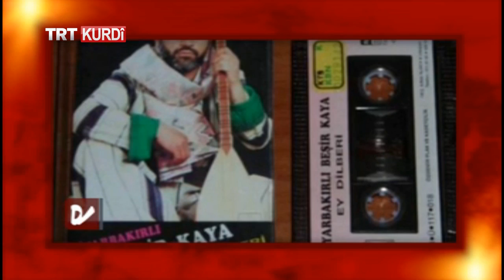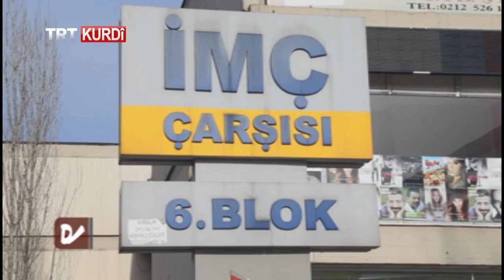DENGÊN VEŞARTİ (SAKLI SESLER) BEŞA 13